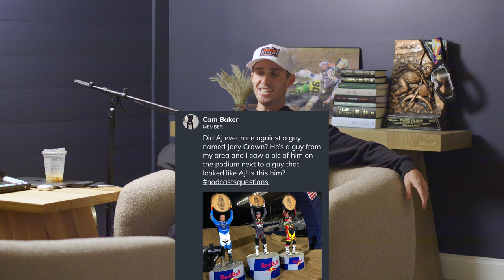The Time AJ Catanzaro Raced Joey Crown!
SIGN UP FOR A CLASS NEAR YOU!👇🏼